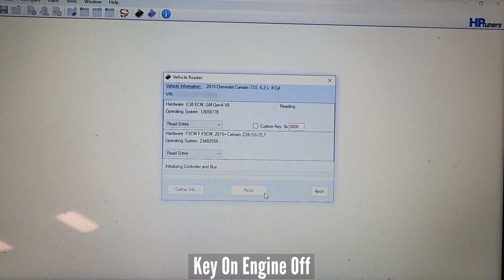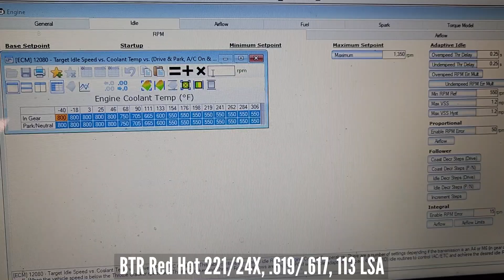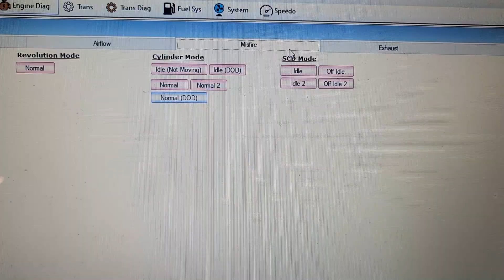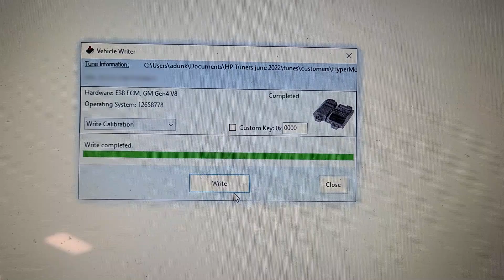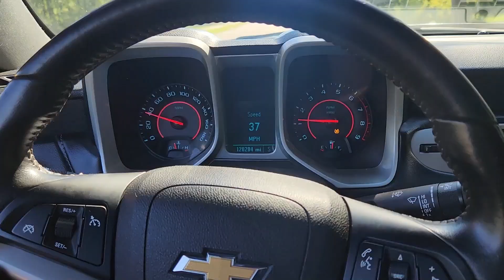Hp Tuners Gen4 LS Start Up Tune For A Cam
Got a BTR Red Hot or similar cam? This video shows how to make a startup tune for a gen4 LS using Hp tuners. Need to get it running to check everything over? Well, this video will go over what is needed for a start up tune using Hp Tuners.

Tuned by LooneyTuned Racing and Speed